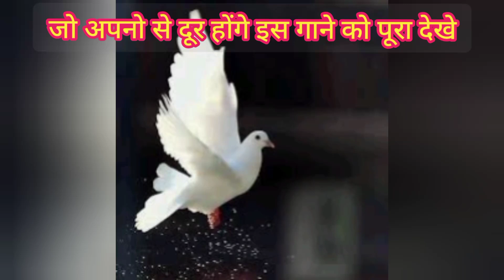अपनो से दूर रहना उनके खुसियो के लिए|wakt ka ye parinda ruka hi nhi|char paisa kamane Mai aya Sahar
namaskar doston aapka swagat hai aap apne YouTube channel